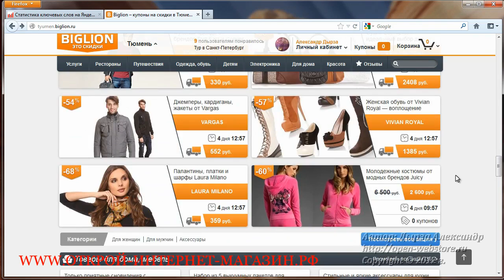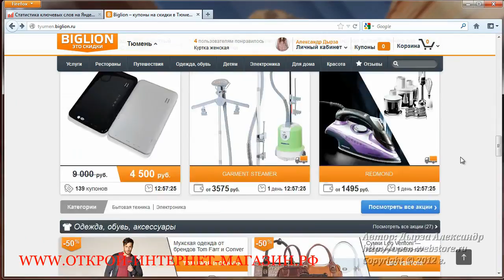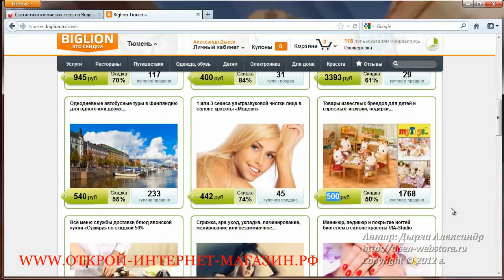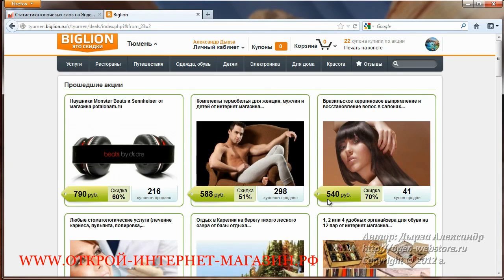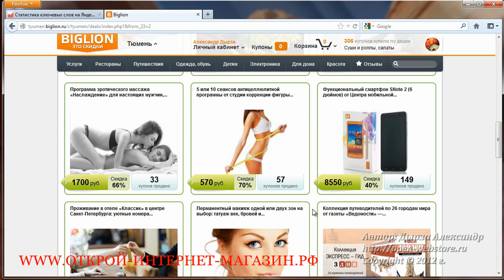Где найти востребованный товар для интернет магазина